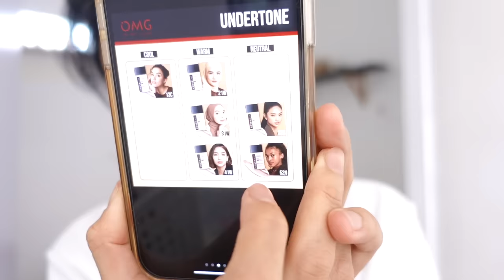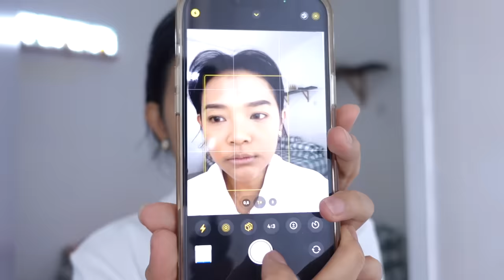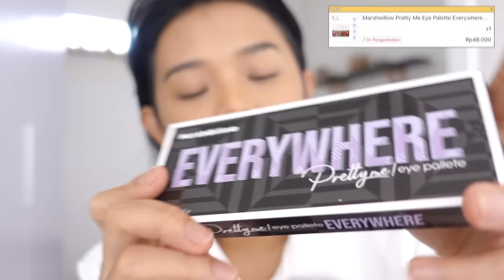MAKEUP MURAH MERIAH : mulai dari 3ribuan (implora, pink flash, madame gie, la tulipe) | RIRIEPRAMS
Setelah seringnya request masuk "kak coba makeup yang murah dong", akhirnya aku cobain nih makeup dengan budget murah meriah PARAH mulai dari 3ribuan ya hahahaha

Gimana? Mau coba juga?

Note: this is not a collaboration video. All opinions & review are 100% my own!

📹  SONY ZV1
💿 Edited by @anniisarizkysari